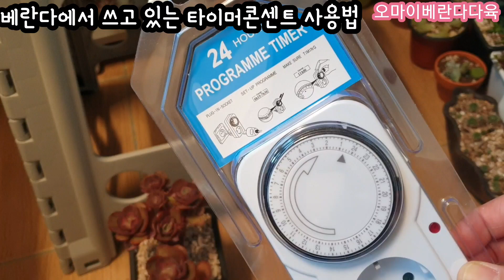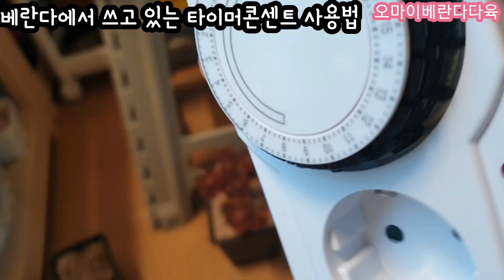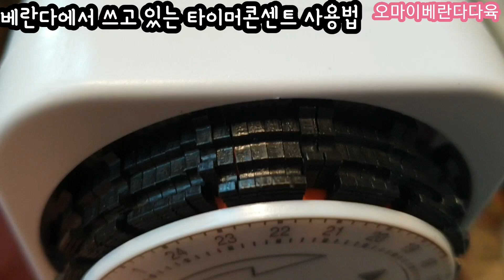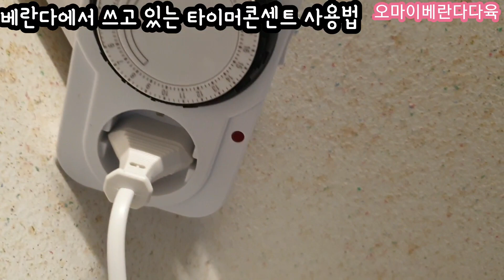영하12도인 날 베란다 다육이들/타이머콘센트 자세한 설명과 사용법😄💕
12월 25일 급작스레 매우 기온이 내러갔어요
바깥 기온 최저 영하12도까지 펑균 영하7도인 오늘 베란다에서 겨울나기 하고 있는 다육이들은 어떤지 보겠습니다.
더불어 베란다 문을 닫아놓아서 써큘레이터를 쓰고 있는데 써큘레이터를 타이머콘센트에 연결하여 인터벌을 두고 작동되도록 하고 있어요.
타이머콘센트를 자세히 살펴본 영상입니다.

다육이/다육이키우기/베란다다육/초보다육/옥상다육/다육이겨울나기/다육이월동/써큘레이터/타이머콘센트/크리스마스/